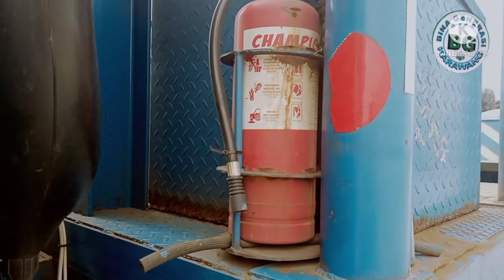dolly trailer car Bina generasi Karawang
mobil trailer Dolly generasi Karawang berbincang bincang santai bersama driver dari Medan yang membawa mobil trailer Dolly membawa alat berat yang menjadi tugas sebagai Drive mobil besar
mobil besar yang membawa kendaraan berat dengan chasis lowbat mari kita simak videonya semoga bermanfaat dan menghibur penonton senang sekali bisa bertemu dengan anda yang tentunya setia kepada chanel kita Bina generasi Karawang WA 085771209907 FB Bina generasi Karawang